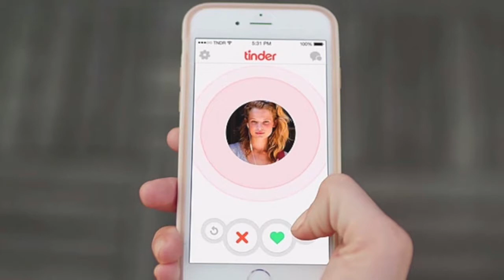6 Beers of Politics - The "opt-out" episode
6 Beers of Politics with Pep & Greg